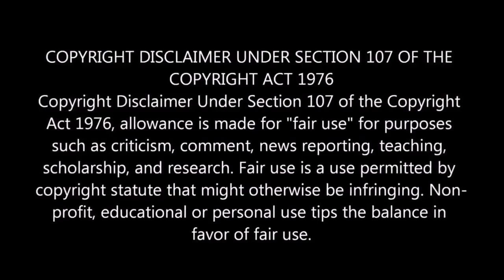ROOSTER FLIES THE COUP GENOVESE CAPO, SPRINGFIELD MA MOB OVERSEER, GETS OUT OF THE CAN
Genovese crime family captain Eugene (Rooster) Onofrio was released from prison this week after serving almost two years on a racketeering conviction stemming from the 2016 “East Coast LCN” enterprise case.